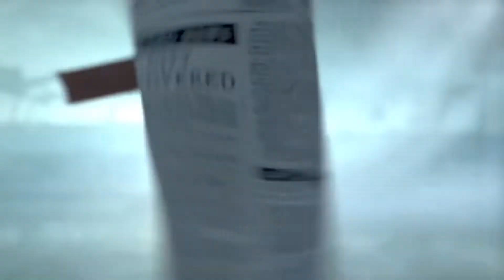Civilization VI (CIV6) I NEW Expansion (Gathering Storm) Trailer I Strategy I PC Switch iPad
Civilization VI (6) - New Expansion (Gathering Storm) Reveal

★ Type Of Game: Strategy
★ Platforms: PC Switch iPad
★ Developed By: Firaxis Games
★ Release Date: February 14th 2019